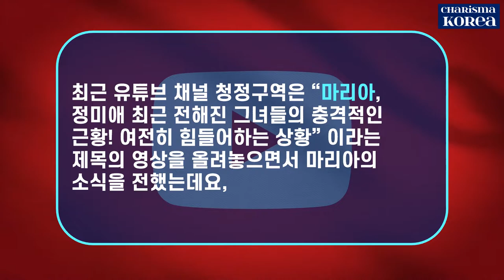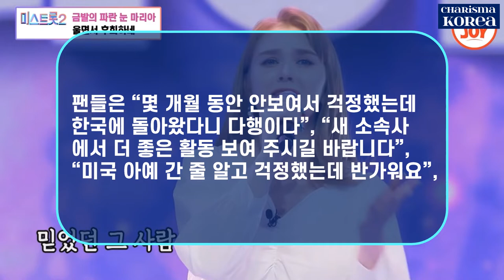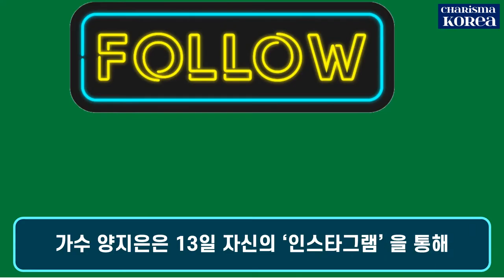[트롯 대세] ‘미스 트롯2’ 출신 마리아 최근 근황! 마리아 잠적설, 비자 갱신, 악플로 인한 공황장애, 前 소속사와의 계약 종료 문제 등! 새 소속사와 새로운 출발!